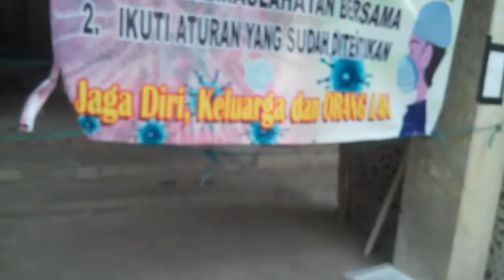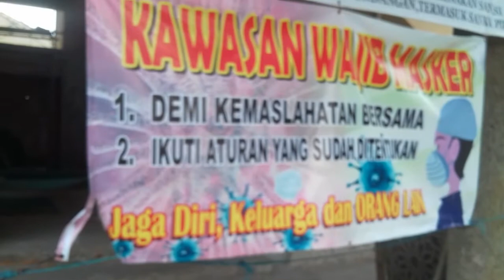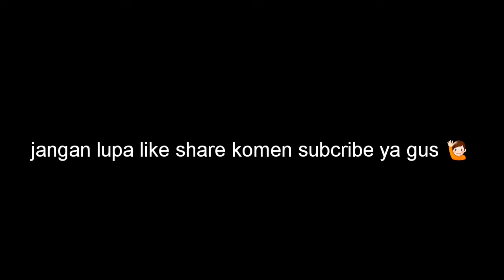Jumat berkah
Jumat berkah semoga cepat selesai pembangunan masjid nya